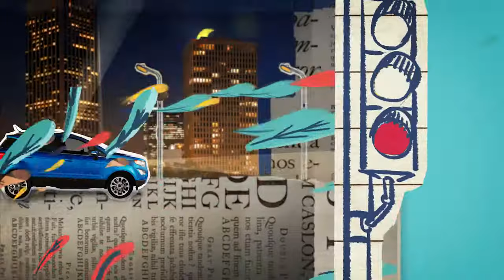Ford EcoSport Promo | AutoMotoTV